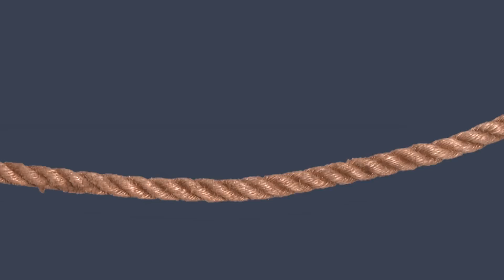Kampioenen van Bronckhorst in 2015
Kampioenen 2015 van de gemeente Bronckhorst

Alle kampioenen van 2015 van de gemeente Bronckhorst op een rij.
Op de nieuwjaarsreceptie van 6 januari 2016 op het gemeentehuis van Bronckhorst werden zij hiervoor gehuldigd.

Als volgt in de video:
1. Jan Stapelbroek, NK libre klein tweede klasse
2. Floor van der Kuijl, NK dressuur Klasse Z1, tweede plaats
3. Shirly Scholten, NK eventing klasse Z, eerste plaats
4. Peter Beunk, EK Landenteams Zijspancross eerste plaats
5. Koen Hermans,  EK Landenteams Zijspancross eerste plaats
6. Gerrit Uilenreef, Tweede plaats EK Touwtrekken landenteams
7. Ard Reinders, Tweede plaats EK Touwtrekken landenteams
8. TTV Vorden 640 kg,  3e NK 640 KG touwtrekken
9. TTV Vorden 680 kg,  1e NK 680 KG touwtrekken
10. Rene Teerink, Nederlands kampioen Ovalracing
11. Wim van Hilst, Derde plaats NK Duathlon lange afstand
12. Marian van Hilst, NK Triathlon tweede plaats D45 en NK
        Duathlon lange afstand eerste plaats
13. Grada Boschker, NK lange afstand triathlon derde plaats
14. VAMC 1, 1ste NK  Enduro
15. VAMC 1, 1ste WK  Enduro
16. VAMC individueel, Peter Bergsma, NK 3e plaats EV 40
17. VAMC 2, NK 2e plaats Enduro
18. VAMC individueel, Erwin Plekkenpol NK 2e E2 klasse Enduro